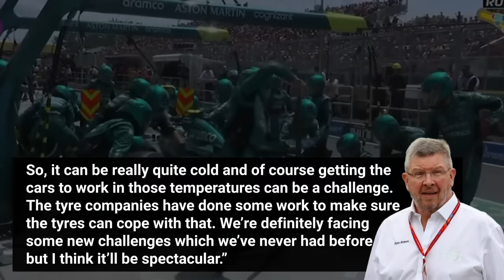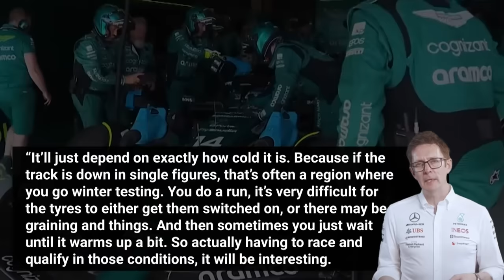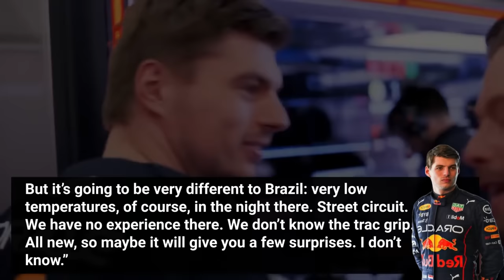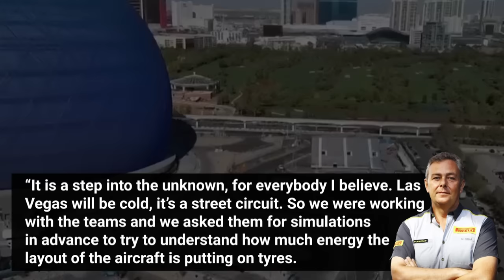F1 Teams FURIOUS about Las Vegas GP!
Join us as we delve into the upcoming Las Vegas Grand Prix, set to be an extraordinary event under the dazzling lights of Sin City. This video examines the unique challenges that the F1 teams and drivers are facing, particularly focusing on the low track temperatures and the impact on tire performance. We explore the potential for this race to break records for the coldest track temperatures since the 1978 Canadian GP. Insights from F1 experts and drivers, including Ross Brawn, Andrew Shovlin, and Max Verstappen, shed light on the complexities of racing in these conditions. We also touch on the local response to the F1 event and the varied reactions from drivers like Lewis Hamilton and Daniel Ricciardo. Will the Las Vegas GP live up to its initial hype, or will the challenges overshadow the glamour?